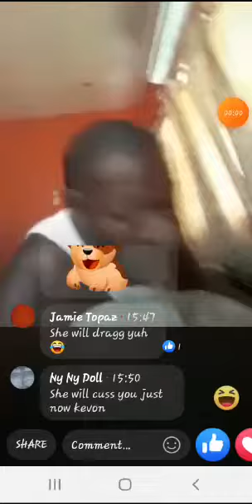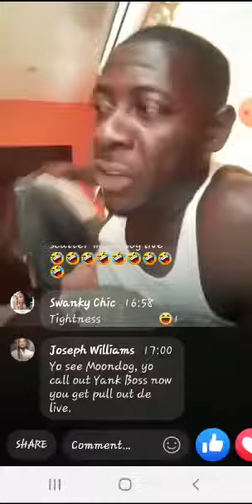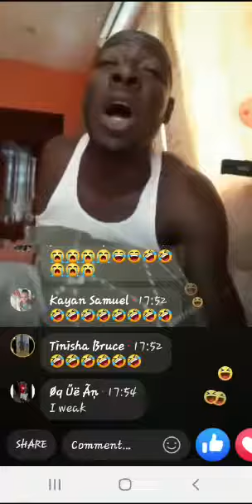Kevon Solomon making threats to asha samaroo and other women